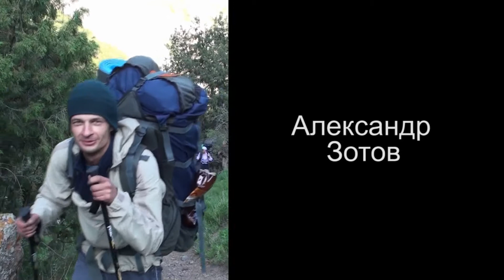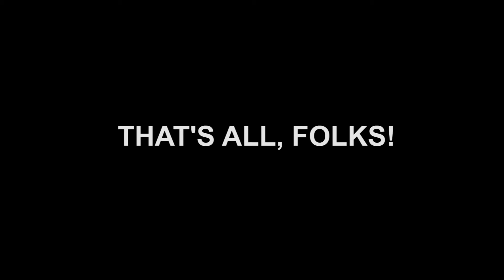Киргизский хребет 2011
Горный поход 5 категории сложности по Киргизскому Хребту